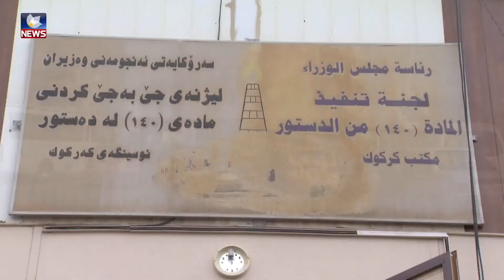لەکەرکوک پێشێلکارییە دەستورییەکانی راکان جبوری ناڕەزایی لێدەکەوێتەوە